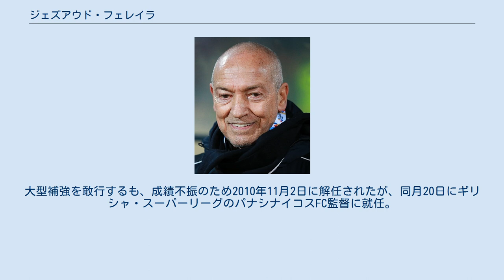ジェズアウド・フェレイラ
ジェズアウド・フェレイラ（Manuel Jesualdo Ferreira、1946年5月24日 - ）は、ポルトガルのサッカー指導者。
現在はプリメイラ・リーガのボアヴィスタの監督を務めている。
 ポルトガル国内の中小クラブの監督を歴任し、1996年から2000年までU-21ポルトガル代表監督を務めた。
2002年に短期間SLベンフィカの監督となるも、成績不振で解任。
2003年4月からSCブラガの監督に就任し、2005-06シーズンにはブラガを4位に導くなど大躍進を遂げた。
 2006年8月、ボアビスタFCとの契約を破棄してFCポルトの監督に就任。
2006-07、2007-08、2008-09とリーグ三連覇を果たした。
UEFAチャンピオンズリーグにおいても、ベスト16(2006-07,2007-08,2009-10)、ベスト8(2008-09)進出と安定した成績を残した。
リカルド・クアレスマ、ペペ、リサンドロ・ロペス、ラウル・メイレレスらをリーグ屈指の選手に育て上げるなど、ポルトの黄金期を築いた功績は大きい。
2009-10シーズンはリーグ戦3位に終わり、退任した。
2010年6月、スペインのマラガCF監督に就任。
大型補強を敢行するも、成績不振のため2010年11月2日に解任されたが、同月20日にギリシャ・スーパーリーグのパナシナイコスFC監督に就任。
2年連続でクラブをリーグ2位に導いている。
2012年11月、成績不振のため解任された。
 2013年6月、6年ぶりにSCブラガの監督に就任。
 2020年12月14日、成績不振で解任されたヴァスコ・セアブラの後任として、2022年6月までの契約でボアヴィスタの監督に就任した。